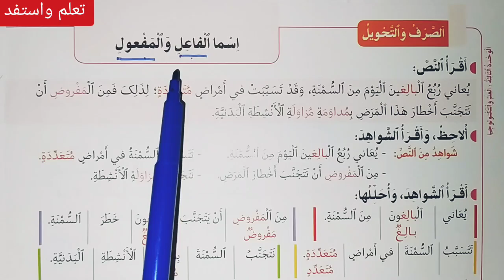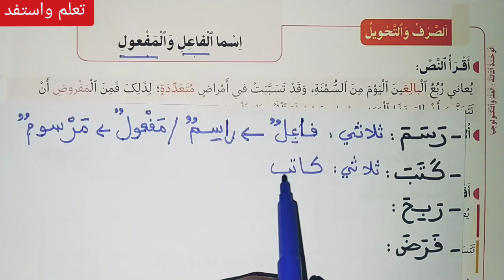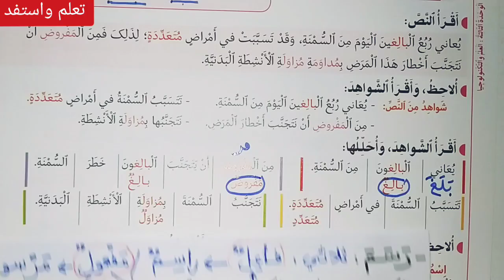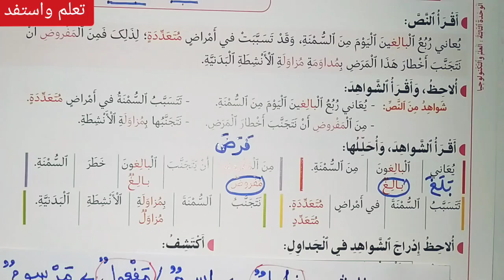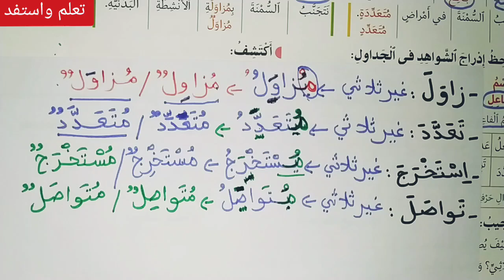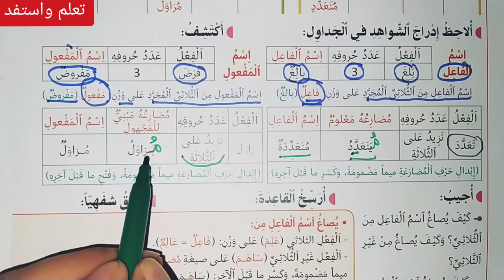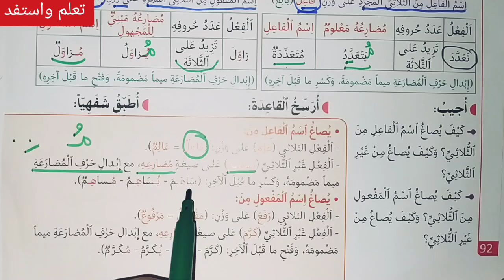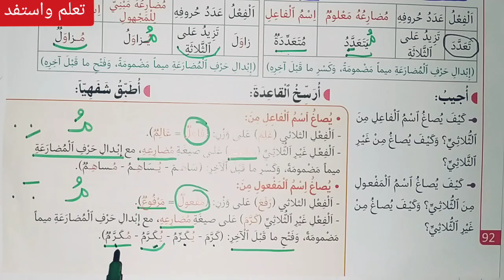الصرف والتحويل: اسما الفاعل والمفعول ص 92 في رحاب اللغة العربية السادس ابتدائي